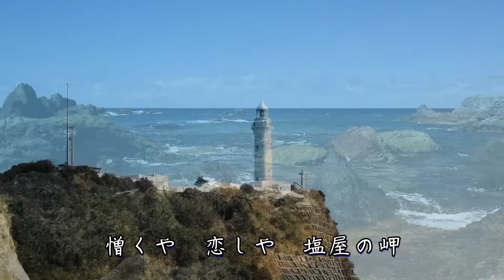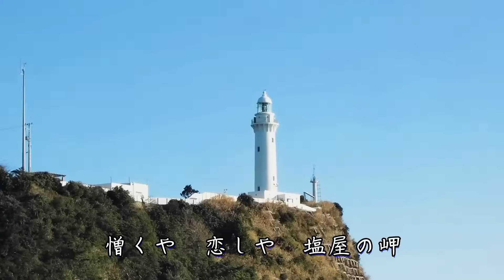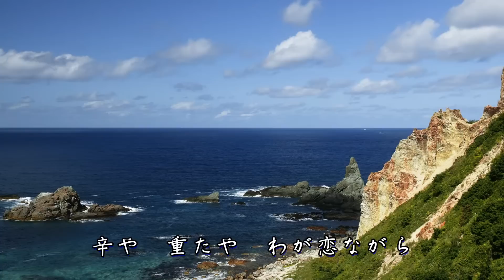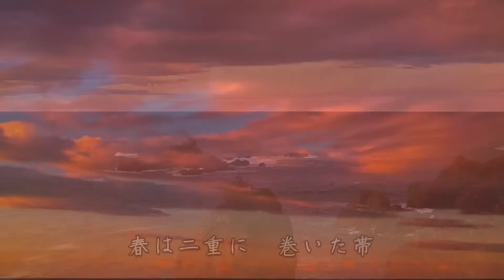みだれ髪 美空ひばり Cover：Doenka Eiko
背景はハイビジョン用に作っていますので、全画面でも綺麗にご覧になれます。　画質は自動に設定していますので、全画面にして20秒後位に720pか1080pに自動変更されます。